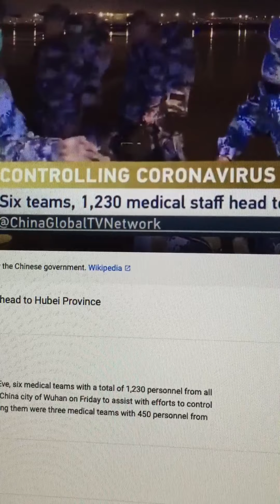Coronavirus Coverup: Part 2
Unverified Videos, 8 confirmed arrests, Hospital beds for 2,000 and additional medical personnel for only 80 deaths and 3,000 confirmed cases; welcome to the “New Math” of China’s Coronavirus Coverup!